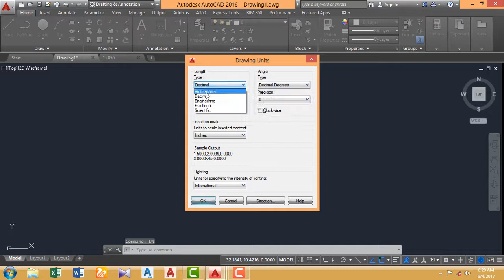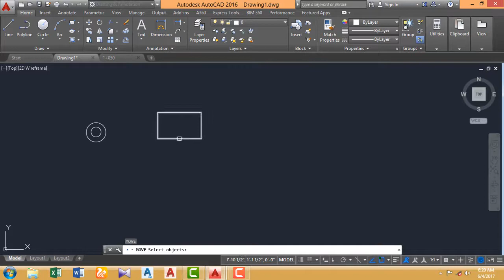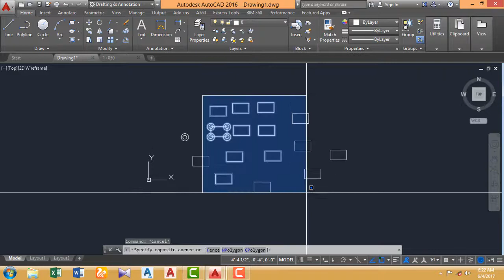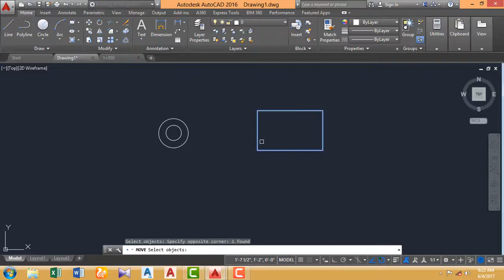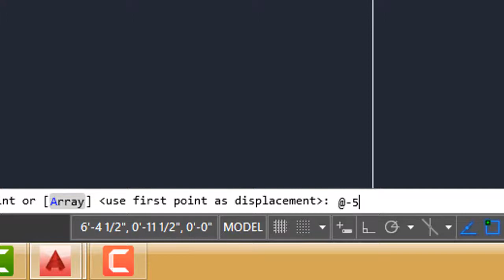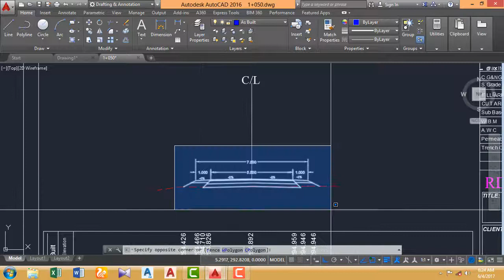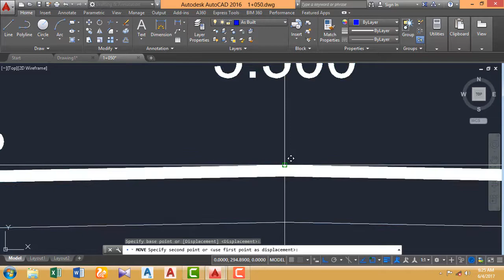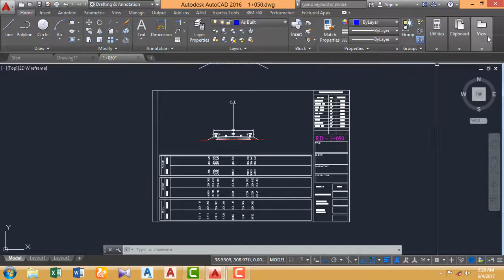AutoCAD Learning in Urdu Lesson 09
In this lesson we are learning move and copy command in Autocad.